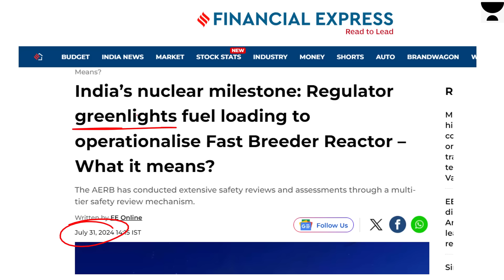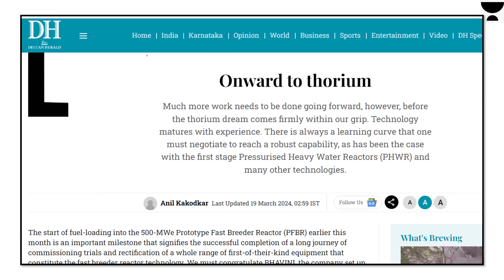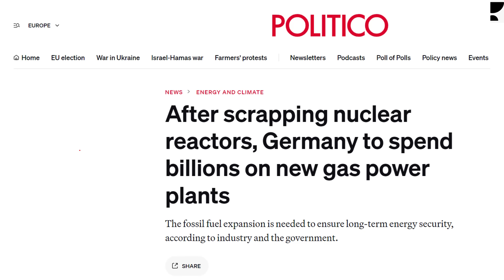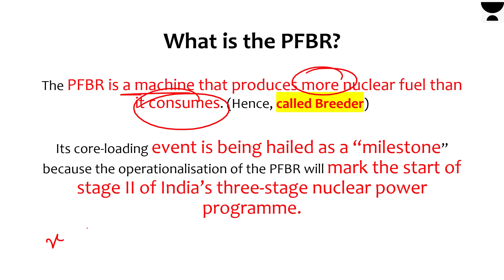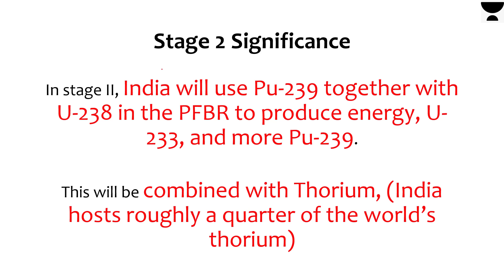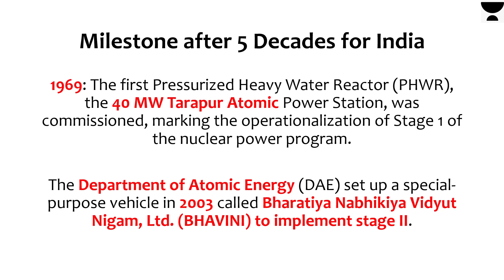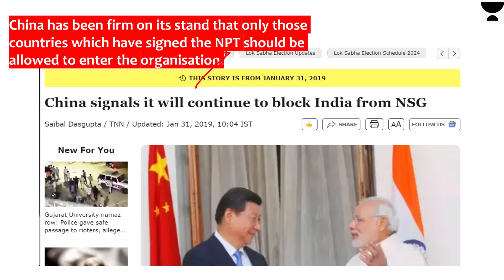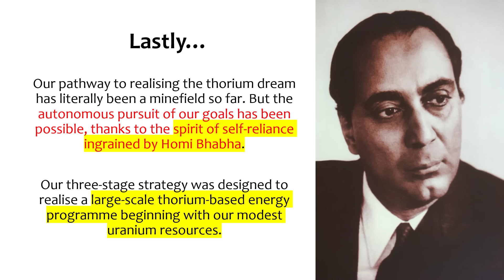India develops Thorium based Nuclear Reactor. Stage 2 of Nuclear Program. Thorium Reserves in India.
- Library Facility